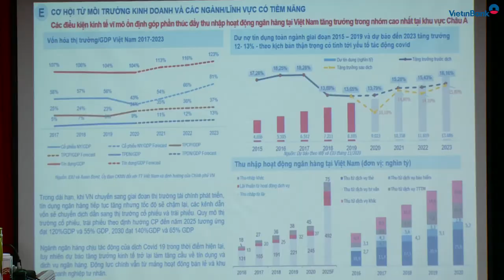VietinBank thông qua định hướng Chiến lược phát triển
Ngày 17/12/2020 tại Trụ sở chính, VietinBank tổ chức Buổi họp thông qua định hướng Chiến lược phát triển giai đoạn 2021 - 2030, tầm nhìn đến năm 2045 và Kế hoạch Kinh doanh Trung hạn 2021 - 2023...